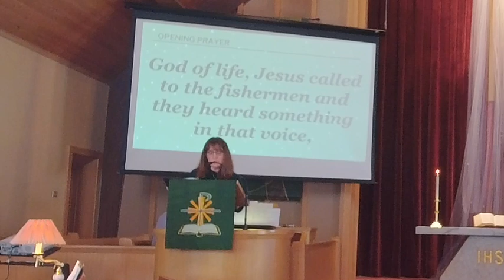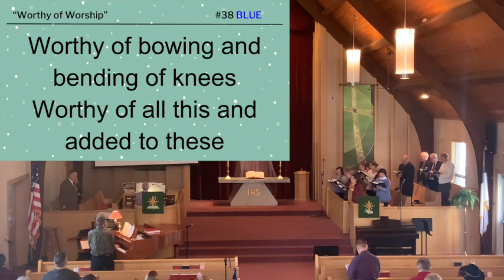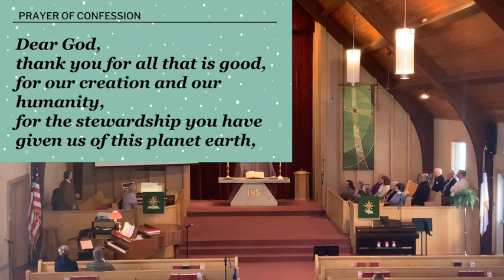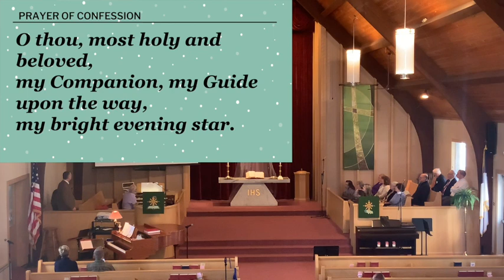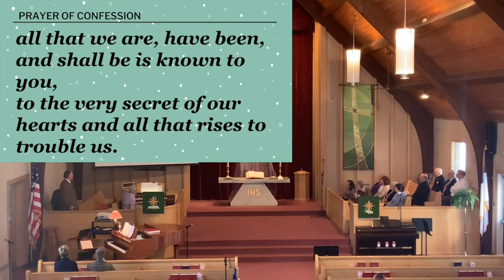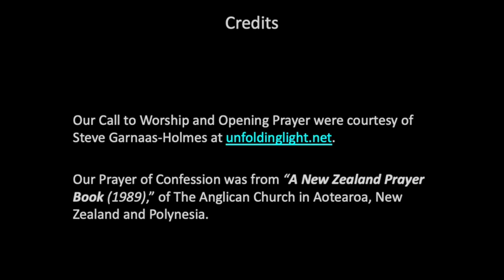2024.01.21 CCC Worship